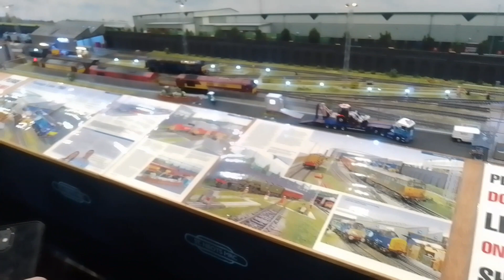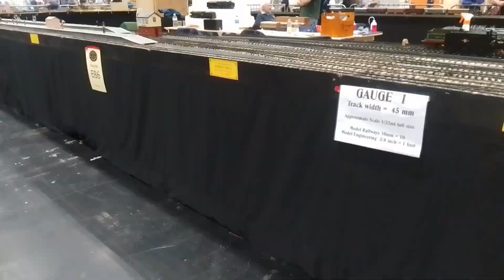Warley Model Railway Exhibition 2023- The Vlog!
In November of 2023, I attended the Warley Model Railway Exhibition at the N.E.C as an exhibitor, it was great seeing all the layouts on display and I even had my own large scale Rheneas model on display! Here are some video clips I've compiled of the event for you all to enjoy!
Note: This video is intended for older railway enthusiasts and the hobby of model railway railroading. Kids can watch this video but they are not the target audience.
As such this video is for a general audience.